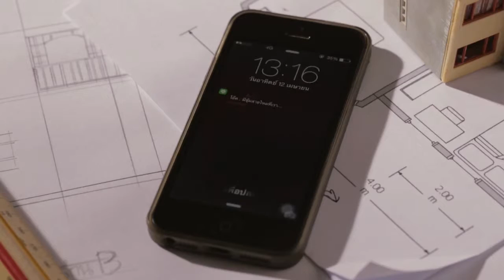Lotus 1 4 2015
Director : Itt